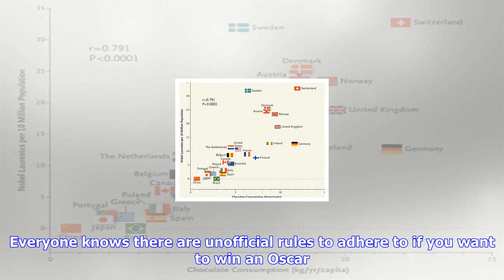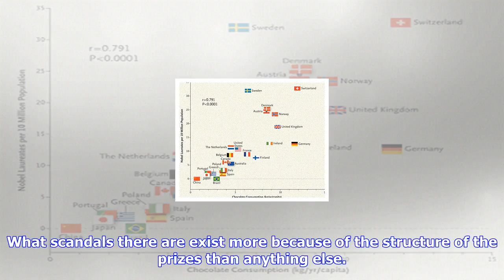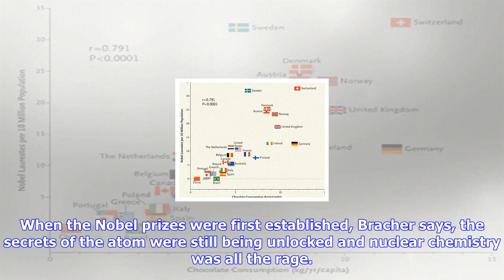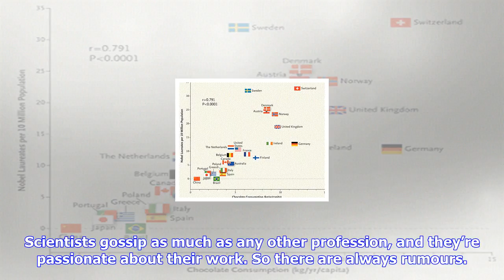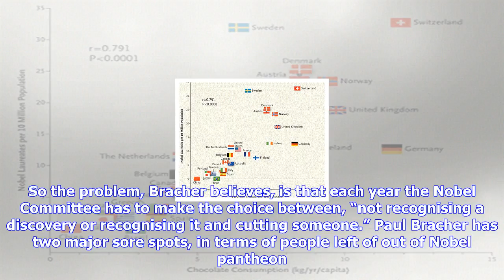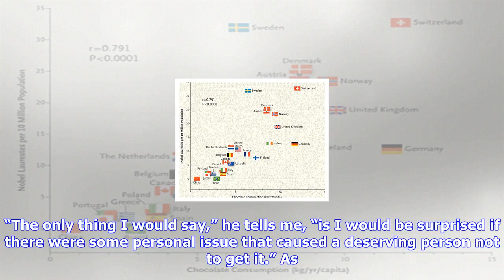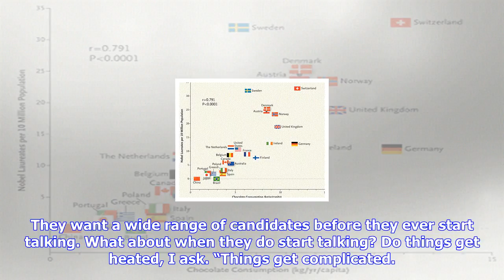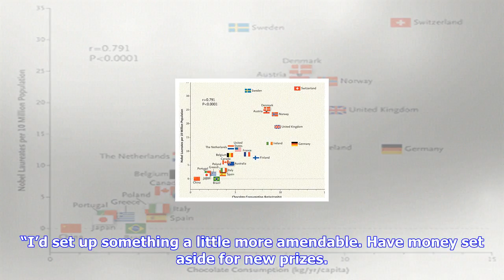Breaking News | What are the unwritten rules of winning a nobel prize?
What are the unwritten rules of winning a nobel prize?

The Nobel Prizes are the “Oscars of Science,” making waves not only in the scientific community, but...